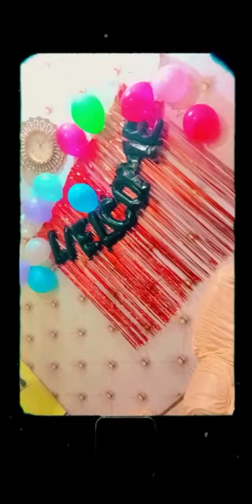it's All about 16-02-2023🎉♥️😍